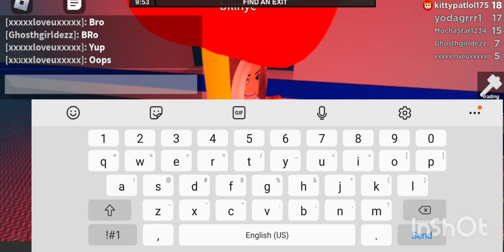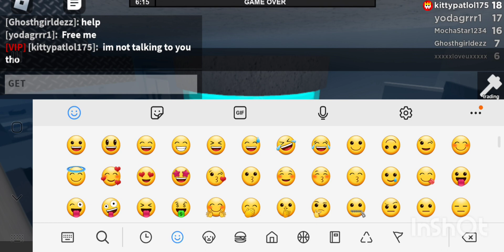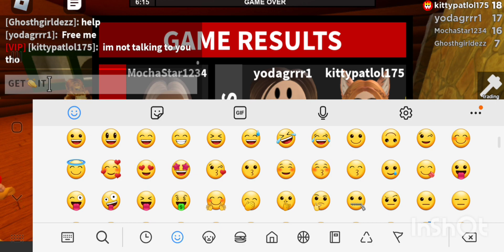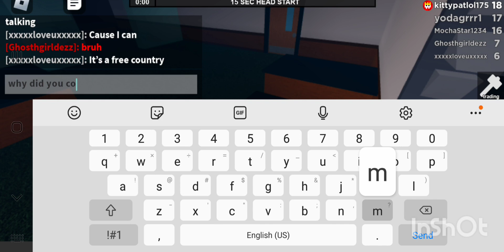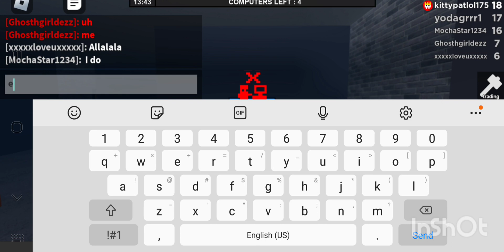Gamplay with christmas music in the background